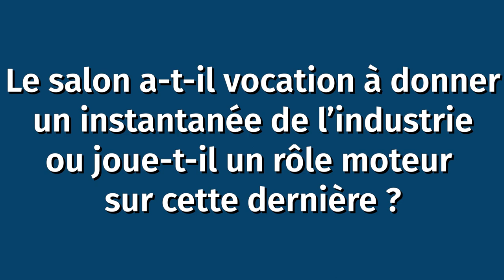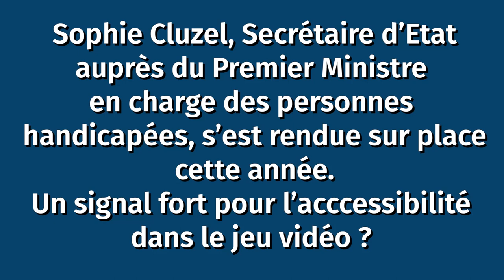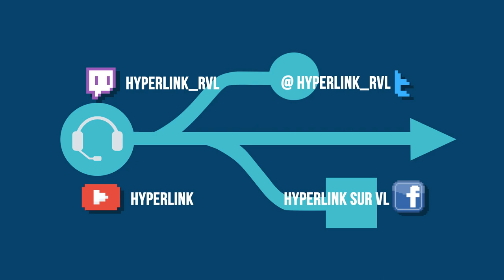HyperLink #106 – Comic-Con et Paris Games Week, salons en transition ?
HyperLink casse sa formule pour livrer son bilan de deux salons qui ont agité la capitale ces deux dernières semaines : le Comic-Con Paris et la Paris Games Week !

Conférences, annonces, impressions et tendances... L'équipe se met à table !